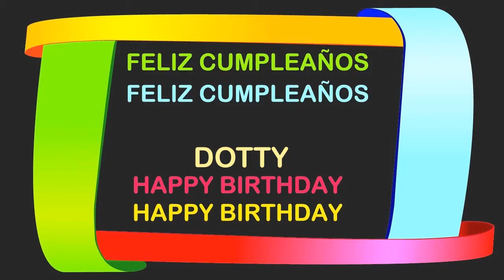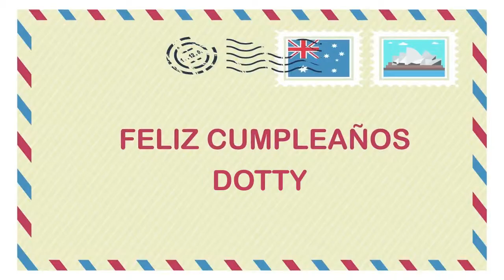Dotty Birthday Postcards & Postales